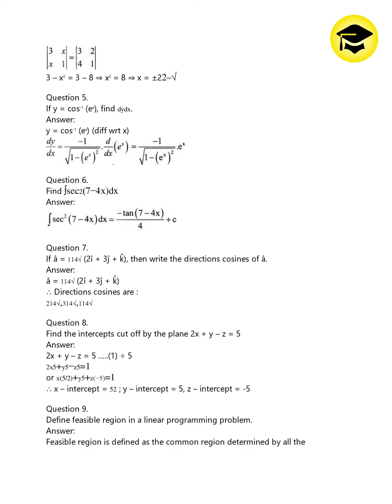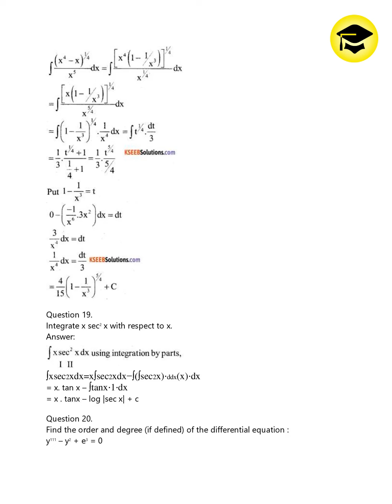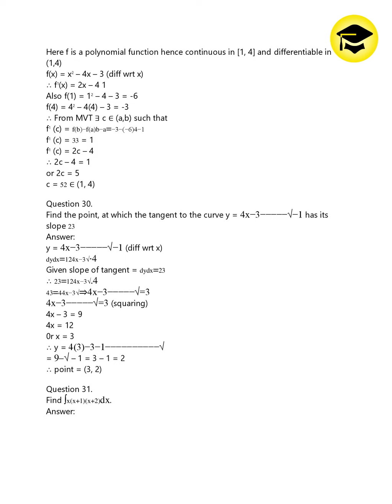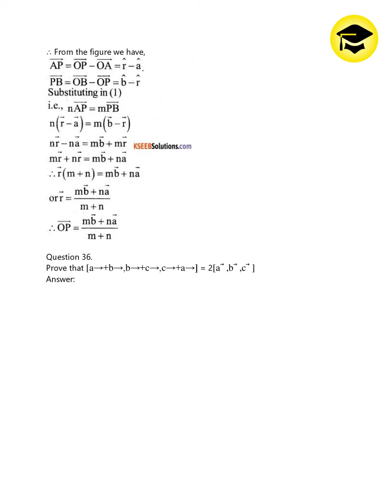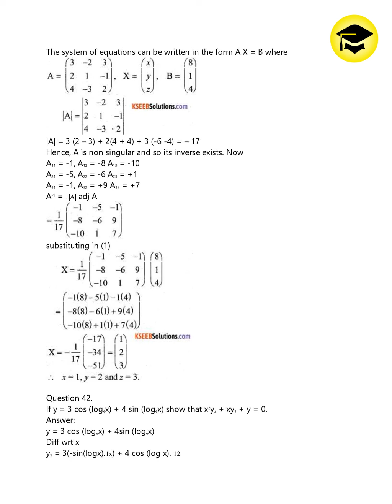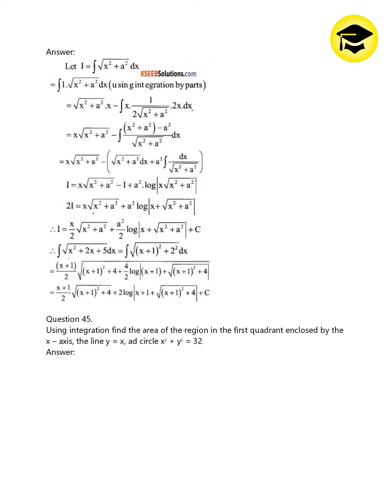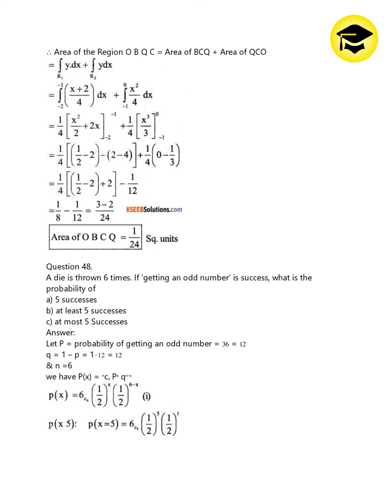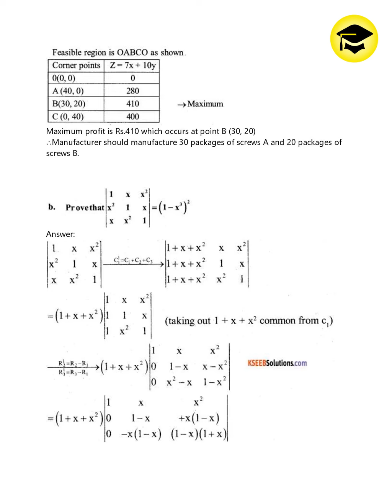2nd PUC Maths Model Question Paper June 2019 with Answers 2nd PUC GUide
Basic Maths 2nd PUC Model Question Paper June 2019 with Answers Karnataka
ದ್ವಿತೀಯ ಪಿಯುಸಿ

Karnataka 2nd PUC Kannada Textbook Answers, Notes, Guide, Summary, Solutions
2nd PUC Kannada Notes 2020 2nd PUC Kannada Guide
2nd PUC Kannada Textbook Answers, Notes, Guide
2nd PUC Kannada notes
Easy Learn